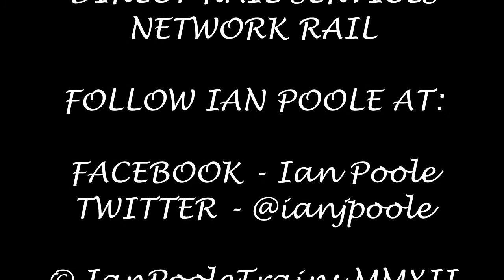Season 3, Episode 473 - Swinton (10/11/2012)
Time for another long distance trek now and we find ourselves coming deep into the heart of Yorkshire to Swinton

In this videro, we see a variety of Northern Rail, Cross Country and First Transpennine Express stock heading for a variety of locations including Sheffield, Leeds, Aberdeen, Cleethorpes and York